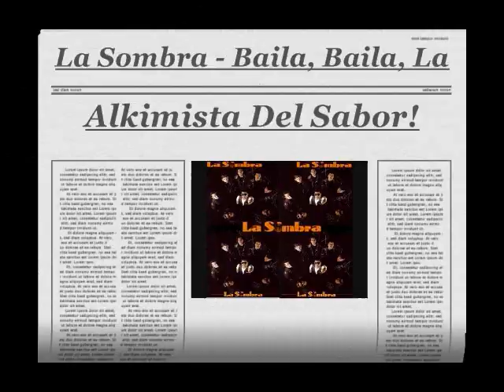LA S0MBRA - BALA, BAILA, LA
Las Mejores Canciones Del Grupo La Sombra De Chicago